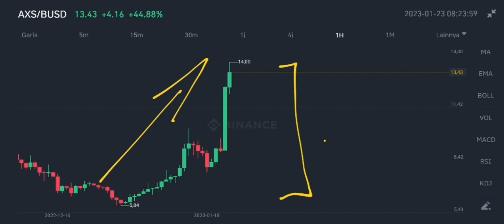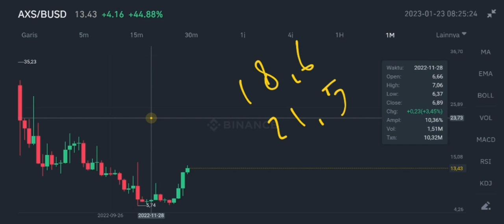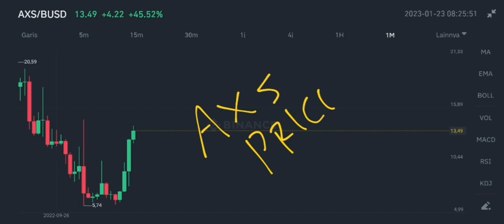AXS COIN BIG RALLY COMING IN 2023❗ AXIE INFINITY PRICE PUMP PREDICTION UPDATES❗ AXS FLYING VERY HIGH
axs coin big rally coming in january 2023 axie infinity price pump prediction updates in january 2023